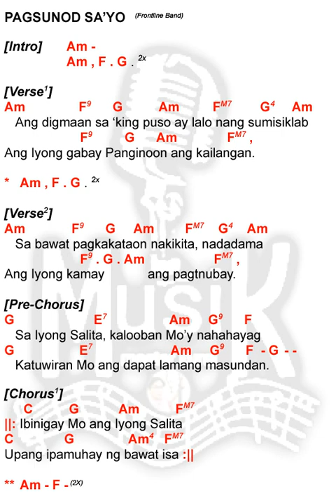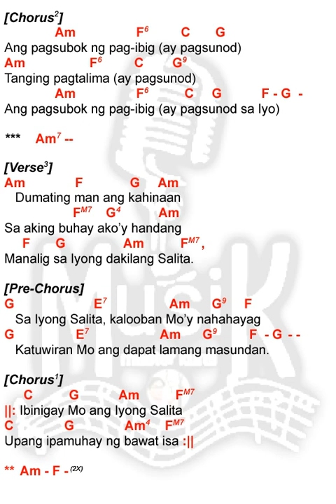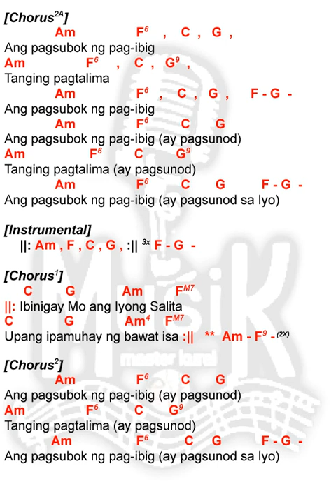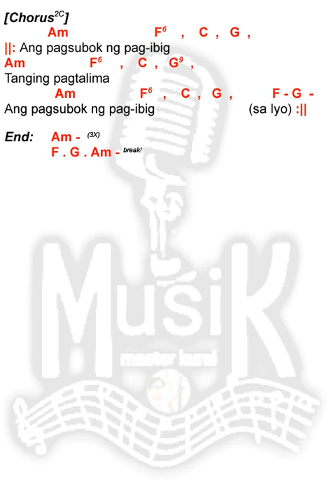PAGSUNOD SA IYO [key of C] || Frontline Band || lyrics and chords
pagsunod sa iyo
frontline band